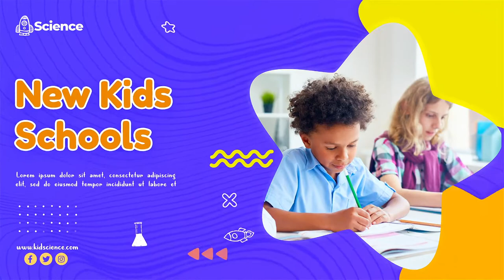Kids Promo Slideshow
Adobe After Effects CC 2019 and Above versions
No Plugins Required
100% After Effects
Full HD (1920×1080) resolution / 30fps
1:16 sec duration
20 Text Placeholders and they are completely modular
12 Unique Scenes
18 Placeholders